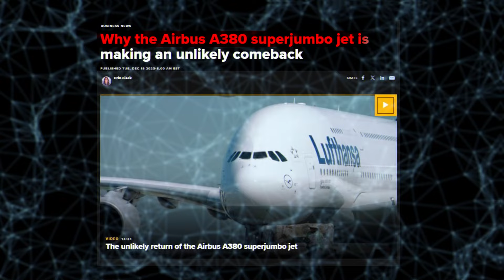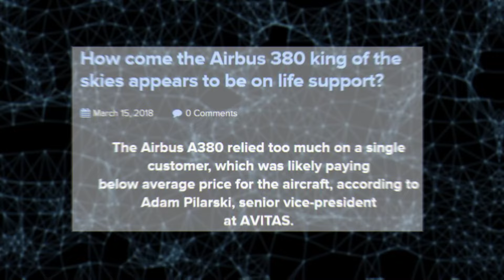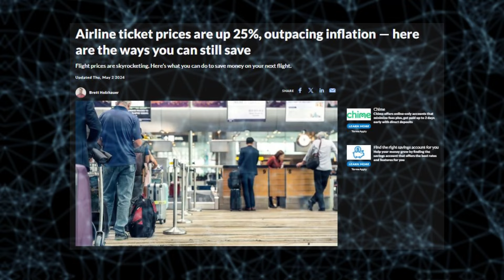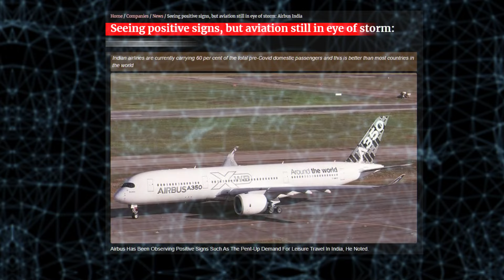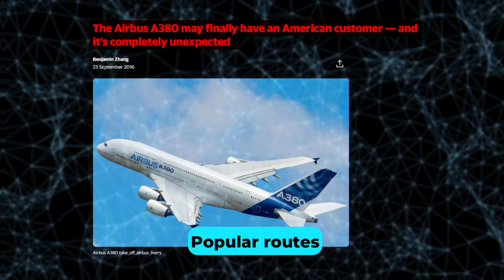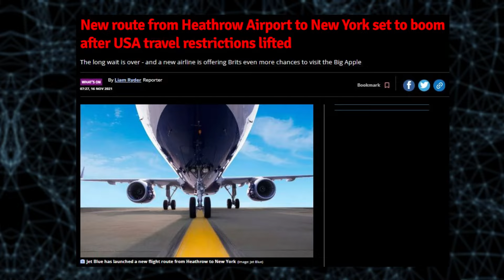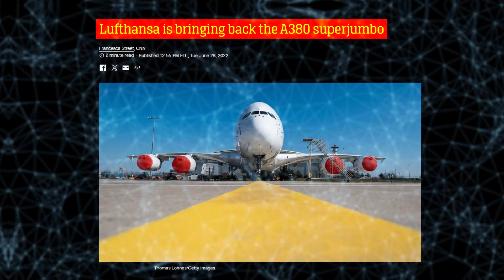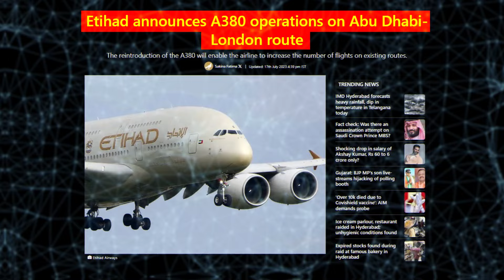NEW ERA - The Airbus A380s Return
Welcome back to Tech News Today, today on the channel we're going to be talking about NEW ERA - The Airbus A380s Return. If you're excited to learn more about this then make sure you watch the whole way through because you don't want to miss the details we have for you!